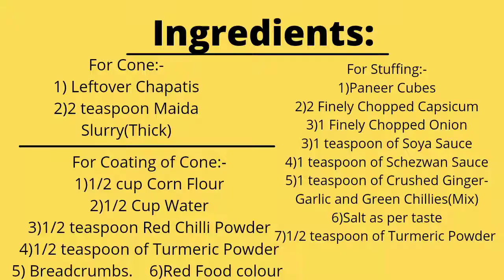Simple, Easy and Tasty Leftover Chapati Recipe....